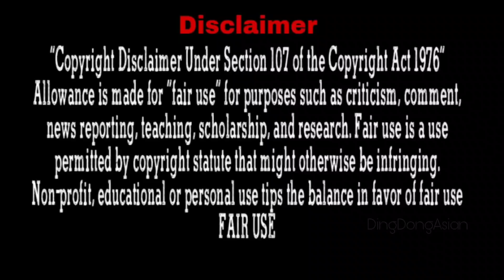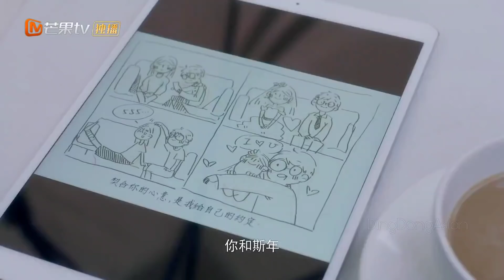Cold Hearted boy make out Dumb Girl before GOING ABROAD...Part-10 l In Hindi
Drama Name : perfect and casual